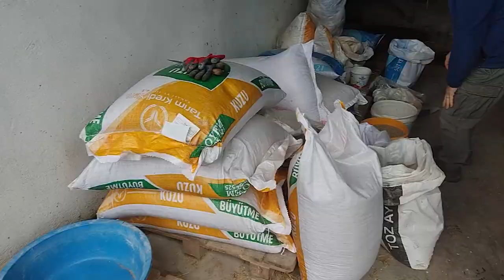HER BAŞARILI ERKEĞİN ARKASINDA | BİR KADIN VARDIR | KARACABEY MERİNOSU | BALIKESİR GÖNEN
Dostlar yine güzel pozitif enerji dolu bir aile ile beraberiz. Kendileri karı koca evde kedi köpek besler gibi koyunlarına sarılmışlar. Bu işi çok severek yapıyorlar. Özellikle hayvan seçmeden ve almadan önce bu işi yapanları bizim gibi Youtube kanalında bilgi verenleri çok iyi izleyip dinlemişler. Yine seçtikleri Karacabey merinosların hepsini ikiz yavrularından ve çok iyi bir üretici kardeşimizden seçmişler. Dolayısıyla sürülerinin ikizlik oranı da standartların üzerinde. Özellikle hanımefendinin bu kadar ilgili olması ve kuzuları çok sevmesi ve dahi onlara anne şefkati ile bakması kuzu ölümlerini de minimum seviyelere çekmiş. Ayrıca ilk defa katıldıkları bir festivalde ki bu da 2021 yılında yapılan ve benim de modaretörlüğünü yaptığım Bursa İnegöl Festivalinde boynuzlu Karacabey merinosu yarışmasında çok az fark ile birinciliği kaçırarak ikinci olmuşlardır. Bu ilk defa katılan bir üretici için büyük bir başarıdır. İşte bu iş aile olarak ve severek yapıldığında başarı kendiliğinden geliyor. Umarım sizler de en az benim bu videoyu çekerken aldığım heyecanı duyarsınız. Mutlaka yorumlarınızı bekliyorum. İyi seyirler.

Dostlar herkese selam. Ben Osman Tanju Güneri. 15 yıl yurt dışında yaşadım. İngiltere Royal Berkshire College of Agriculture ve Amerika Minnesota Üniversitesi okullarında tarım ve hayvancılık üzerine eğitim aldım. Aynı zamanda her iki ülkede çiftliklerde görev aldım. Özellikle South Dakota'da 300 başlık bir sağmal inek çiftliğinin sorumluluğunu aldım. Bu tecrübelerimi Türkiye'deki dostlarımla paylaşabilmek için bir youtube kanalı açtım. Kanalımda küçükbaş hayvancılık, koyun ve keçi bakımı, ağıl yapımı ve tavsiyeleri, küçükbaş hayvancılık danışmanlığı, koyun ve keçi yerli ve yabancı ırkların tanıtımı, ülkemizin farklı yörelerindeki çiftlik yapıları,  sürü yönetimi için İrlanda'dan getirmiş olduğum TGM Software Solutions programının tanıtımı ve kurulum işlemlerinin videolarını izleyebilirsiniz.